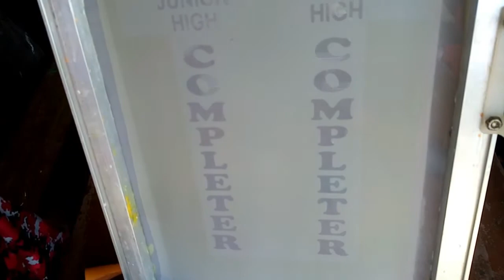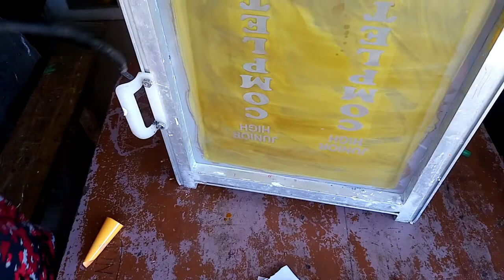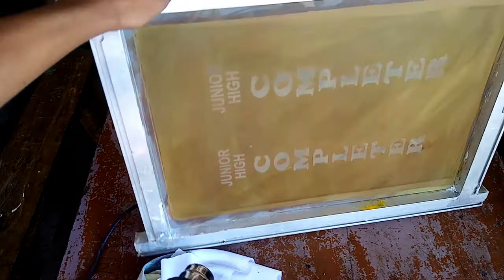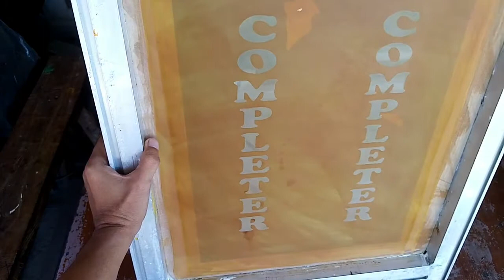Applying hardener on screen